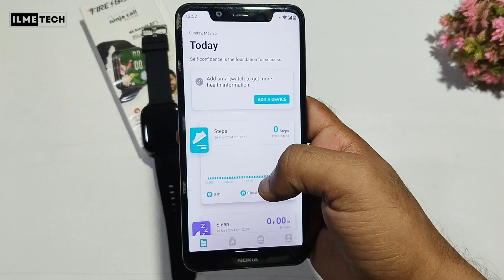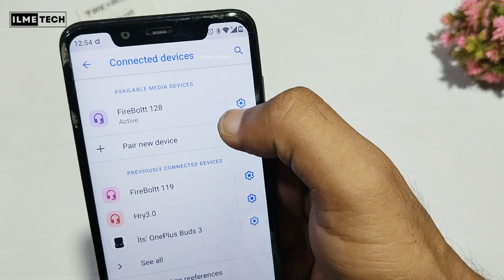Fireboltt ⚡ Ninja Call Pro Plus Connect to Mobile | How to connect smartwatch to phone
Hello guys..
Is video me Maine fire-boltt ninja call pro plus ko mobile se kaise connect kia jaye ye bataya hai. Ye under 1500 best smartwatch hai. Agar apko ye buy karna hai to iske features ke bare me is me jan lijiye